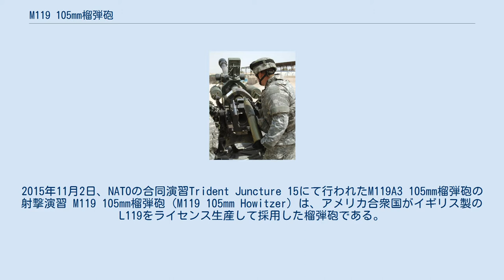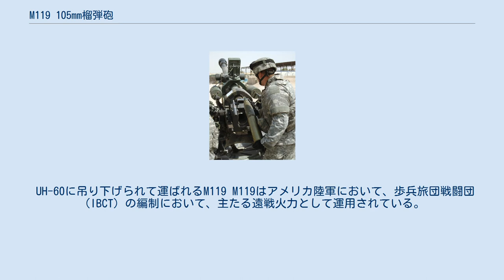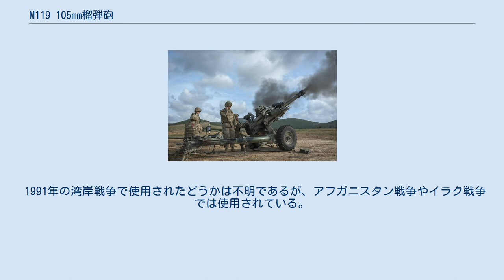M119 105mm榴弾砲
2015年11月2日、NATOの合同演習Trident Juncture 15にて行われたM119A3 105mm榴弾砲の射撃演習 M119 105mm榴弾砲（M119 105mm Howitzer）は、アメリカ合衆国がイギリス製のL119をライセンス生産して採用した榴弾砲である。
 アメリカ陸軍は戦略的機動力の高い軽装歩兵師団や空挺師団用の105mm榴弾砲としてM102を装備していたが、1982年のフォークランド紛争においてイギリス陸軍が使用したL118がM102を大きく上回る射程と性能の高さを有することに注目し、L118をアメリカ軍でも使用しているNATO標準規格の105mm砲弾を使用可能にしたL119を1987年にM119として制式採用し、ライセンス生産を行うことにした。
 その後、細かな改良を行ったM119A1、新型の照準装置を装備したM119A2に逐次改良されながら運用されている。
 UH-60に吊り下げられて運ばれるM119 M119はアメリカ陸軍において、歩兵旅団戦闘団（IBCT）の編制において、主たる遠戦火力として運用されている。
輸送手段としてはハンヴィーなどによる牽引の他、UH-60 ブラックホークやCH-47 チヌークの機体下部に吊り下げるなどの手段で容易に運搬することが可能である。
 1991年の湾岸戦争で使用されたどうかは不明であるが、アフガニスタン戦争やイラク戦争では使用されている。
 砲弾装填時の様子 出典: John Pike (2000年2月6日). “M119A1 105mm Lightweight Towed Howitzer” (英語). 2011年8月18日閲覧。
 諸元 作動機構 性能 砲弾・装薬